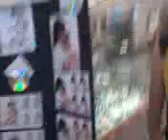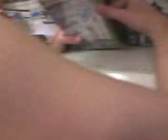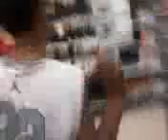Killer skaters at k-mart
we scare k-mart by saying we were inspecter they got our good side.